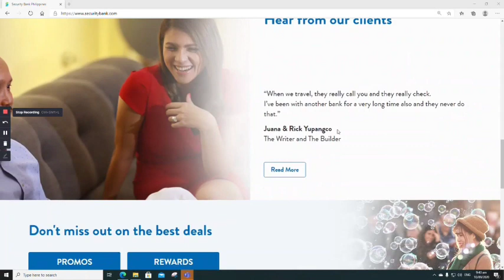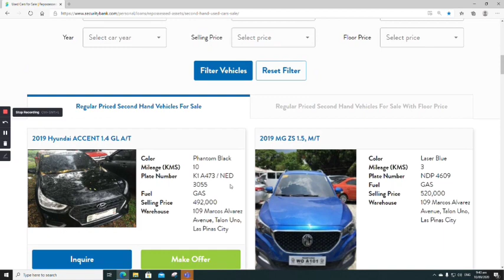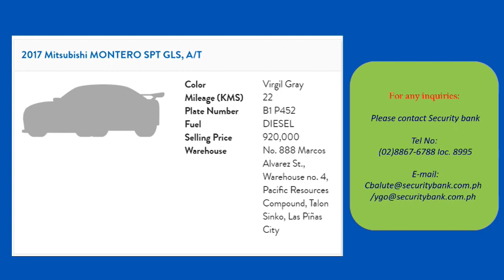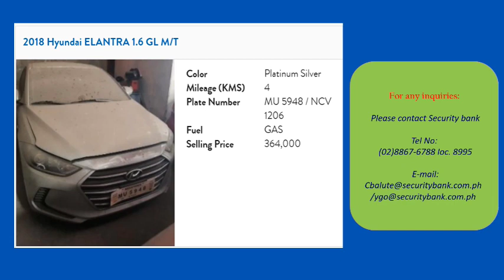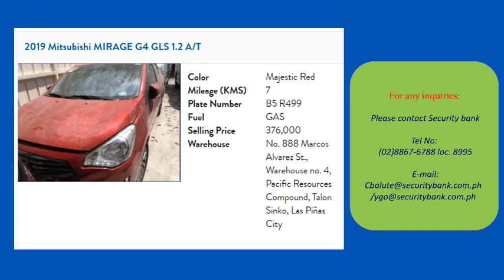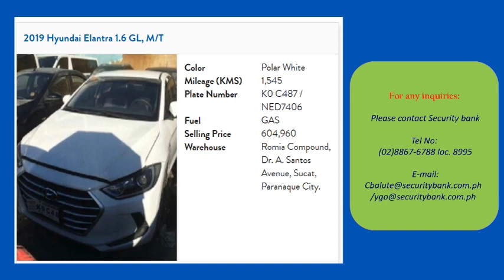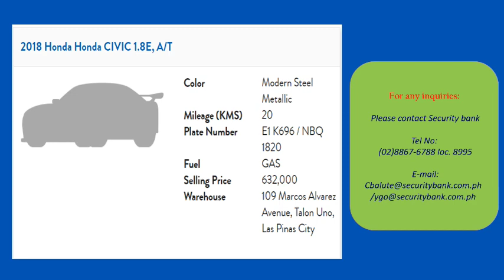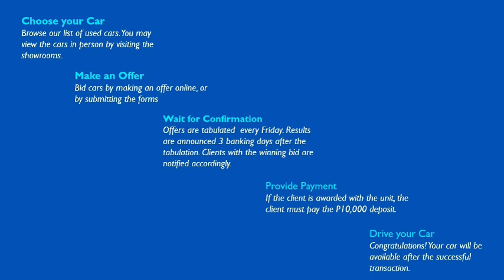SECURITY BANK USED CARS FOR SALE 2020:|| Mga binebentang murang sasakyan